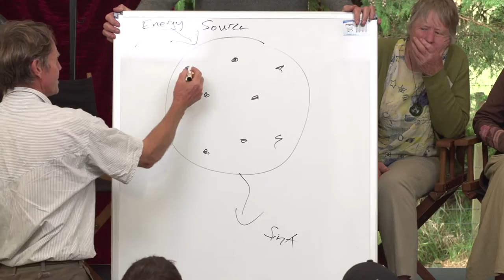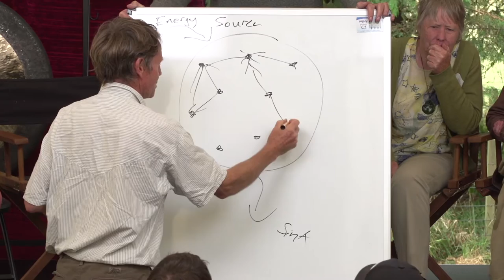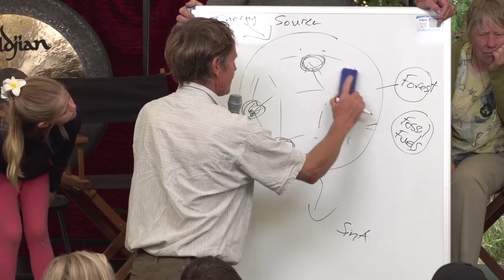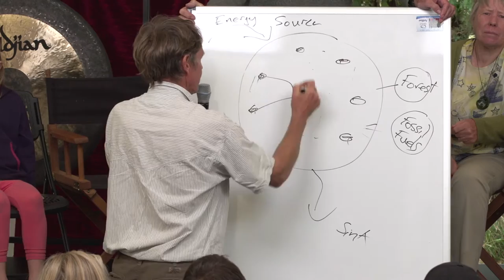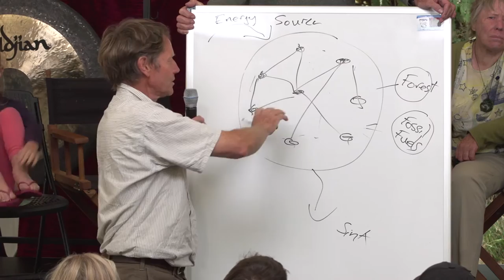Permaculture Panel Discussion ~ New Frontiers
Gary and Emily Williams of Waterscape, and Kay Baxter and Bob Corker of the Koanga Institute share their thoughts on permaculture in this lively session at the New Frontiers Festival in Upper Hutt, New Zealand, February 2015.

Follow KiwiConnect on Twitter: @KiwiConnectNZ